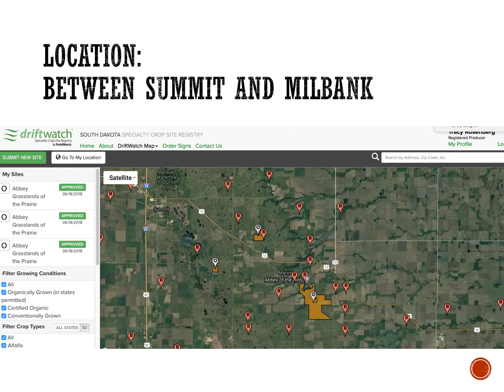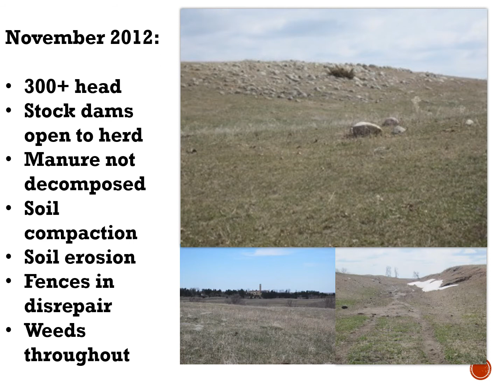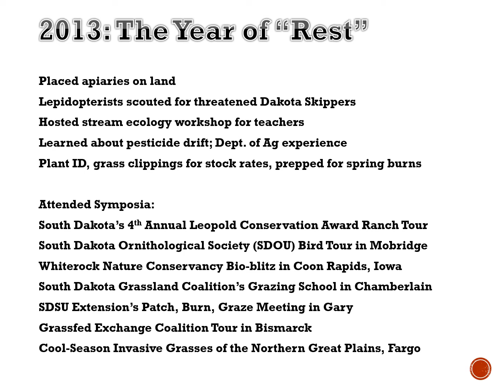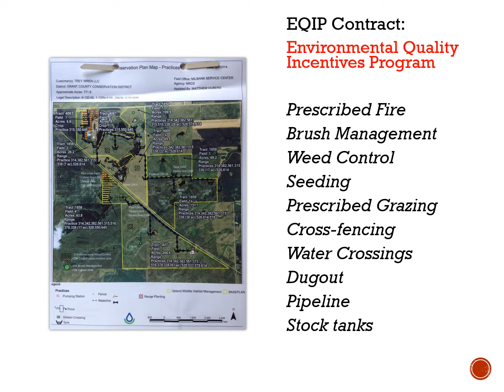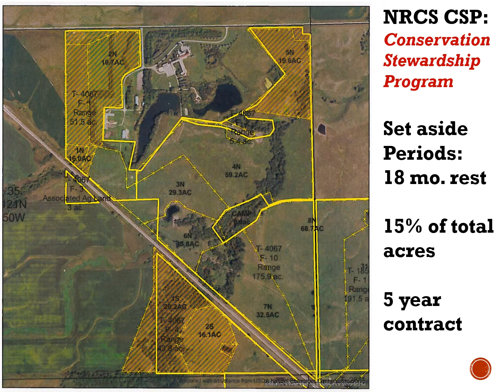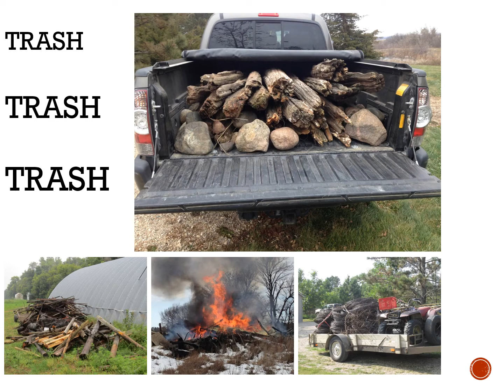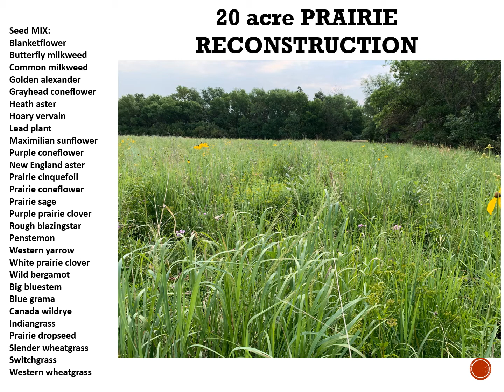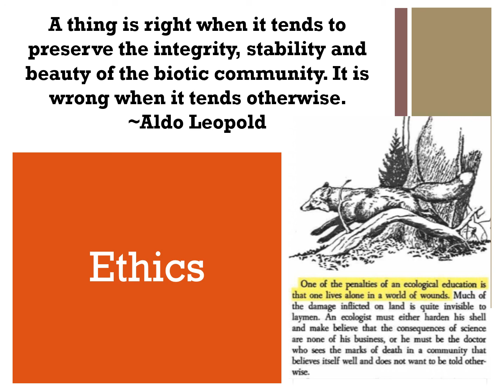Prairie Restoration Project by Tracy Rosenberg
Farmer Tracy Rosenberg speaks about grasslands—South Dakota’s sister crop! Tracy custom grazes cow-calf pairs on 950 acres of grassland near Marvin, South Dakota. She is working to restore the grassland to its native prairie state.